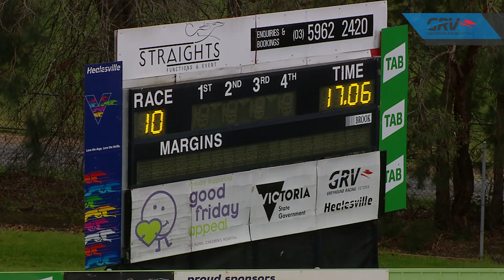HVL FRI 07 AUG 20 R10